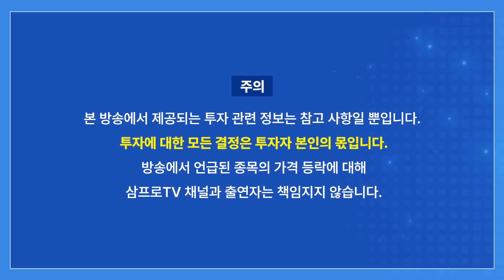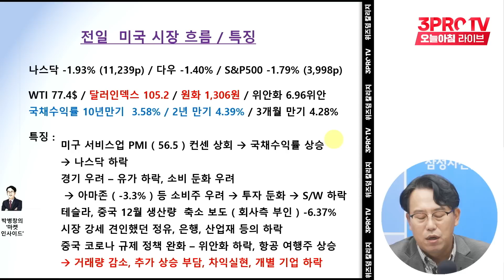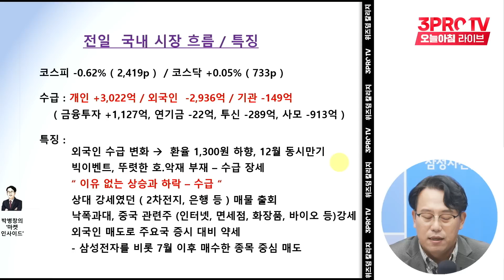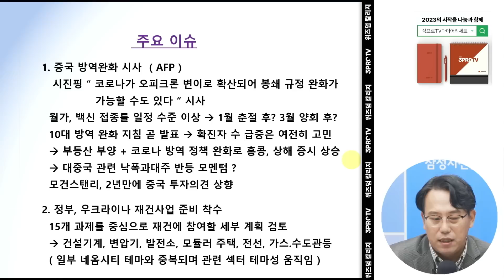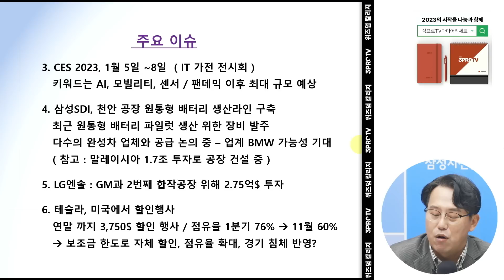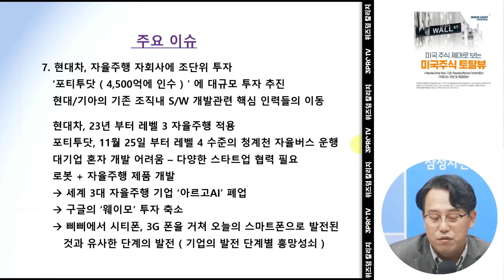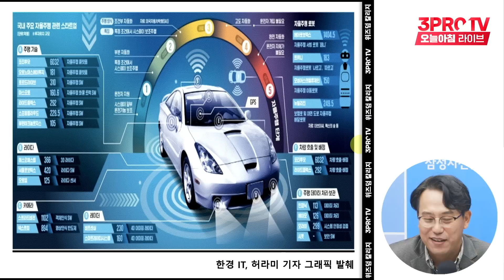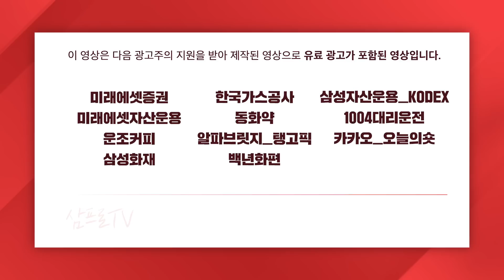우크라이나 재건 사업 준비 착수, 테마주 형성 f. 교보증권 박병창 부장 [마켓인사이드]